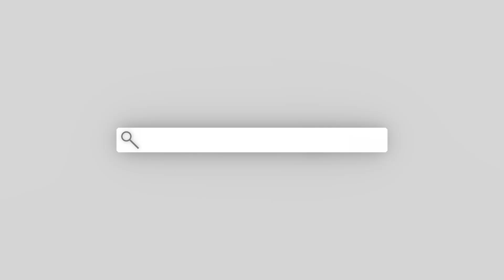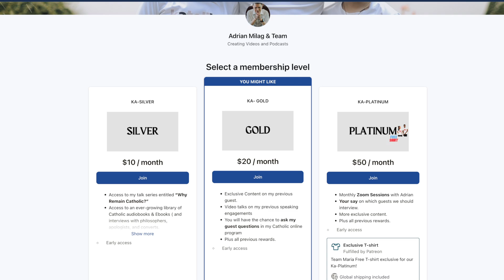Fr Vince Lampert Baptism Of Fire In Exorcism!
Fr Vincent Lampert is the Pastor of St. Michael and St. Peter Parishes in Brookville, Indiana. In 2005 he was appointed the Exorcist for the Archdiocese of Indianapolis. He received his training in Rome and is a member of the International Association of Exorcists. He is the author of Exorcism: The Battle Against Satan and His Demons.

ask 4 favors:
4. Comment or Leave a message.

GIVING

✅UNIONBANK:
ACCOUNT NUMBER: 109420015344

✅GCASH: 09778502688